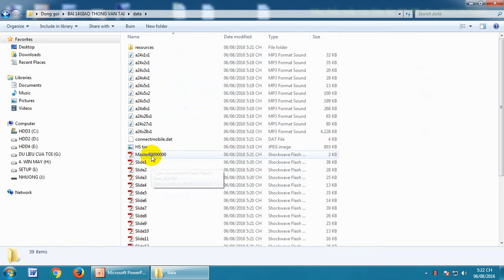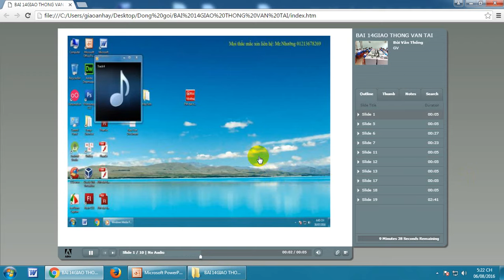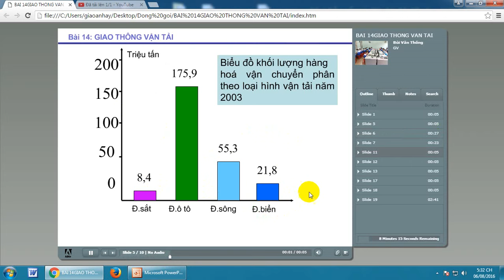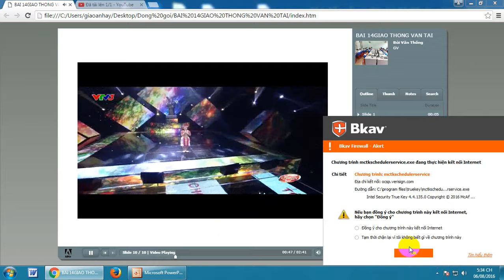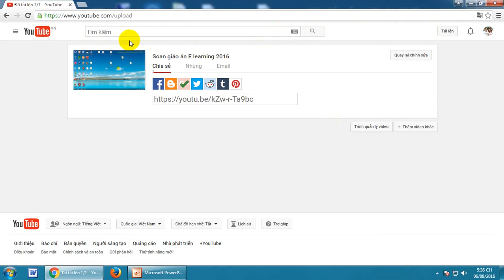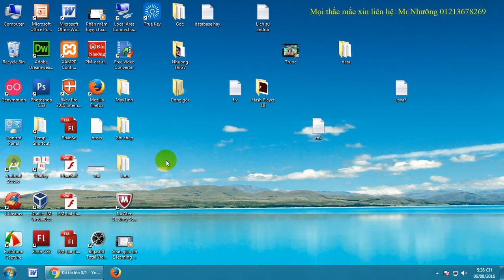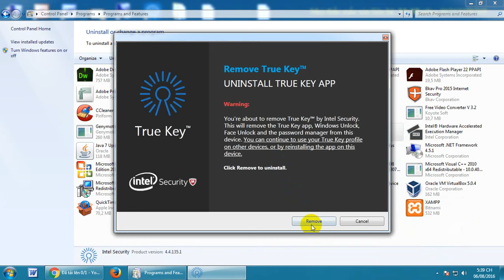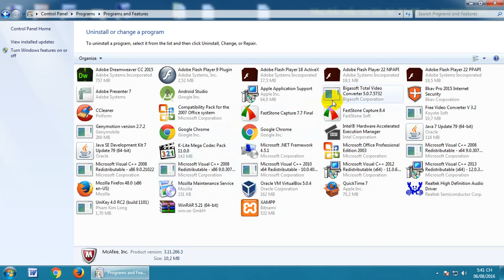Soan giáo án E learning 2016 phần 2